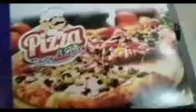Tasting pizza||worst pizza|jinju's pizza tasting| jinju kutty vlogs |no pizza mommy pls